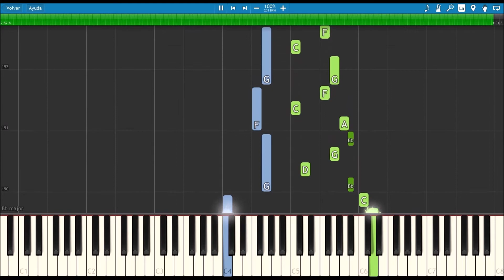Blue (da ba dee) 🟦 Eiffel 65 🌍 (PIANO TUTORIAL) 🎹 #14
"Blue (Da Ba Dee)" is a song by Italian music group Eiffel 65. It was first released on 7 October 1998 in Italy by Bliss Corporation and became internationally successful the following year. It is the lead single of their debut album Europop. (Wikipedia)

🎹Title: Blue (da ba dee) - Eiffel 65
👨‍🎤Composer: Eiffel 65 (Europop)
⏳Year: 1999
💻Application: Synthesia 10
🏃‍♂Speed: 100%

Lyrics:
And all day and all night and everything he sees is just blue
'Cause he ain't got nobody to listen
I'm blue da ba dee da ba daa
Da ba dee da ba daa, da ba dee da ba daa, da ba dee da ba daa
Blue like my Corvette, it's in and outside